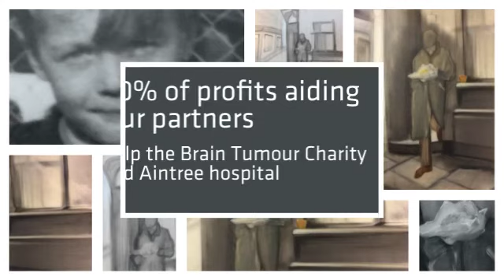Grandad's whisky and chips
the story behind my painting celebrating the man i owe so much to